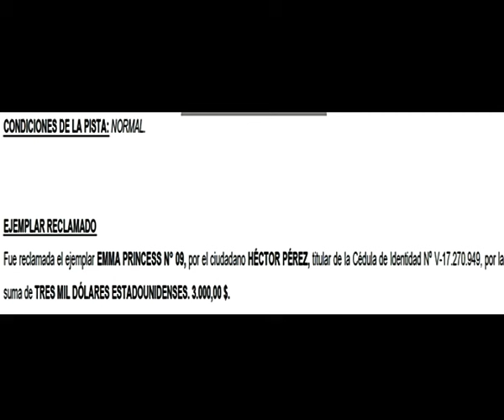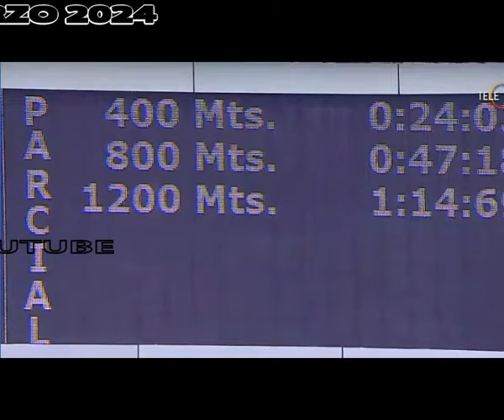ESTA YEGUA LUEGO DE LOGRAR SU VICTORIA,ESTE DOMINGO 24-03-24,EN LA RINCONADA, ES RECLAMADA POR 3000$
VEA DE QUIEN SE TRATA Y DEJE SU OPINION EN LOS COMENTARIOS.